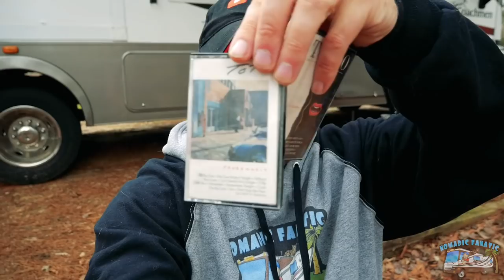Finally ~ Some Good News ~ Back Home In Texas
My name is Eric and I travel with my cat, “Jax”  in a 2012 Coachmen Mirada 32BH Class A Motorhome on a Ford Super Duty truck chassis. (V10 Triton)  We travel about 35 miles a day chasing 70 degrees year-round.  I travel with a 2009 Honda CMX 250 on the back of my RV on a Titan Ramp 600lb carrier. Bike goes 78mph and gets 70mpg. Here is my gear & some popular questions answered:

*Video: Panasonic Lumix G95
*Main Vlog Lens: 12-60mm Kit lens (100% manual)
*Stabilizer: Zhiyun Crane 2 (For B-Roll)
Slow Motion: Shot 1080p 240fps. Reduced to 8% in Post Production
Additional Audio: Sony ICD-PX333
Editing Laptop: 2016 16” MacBook Pro 2.4GHz 8-Core i9 ~ 64GB Ram ~ 2TB SSD
Editing Software: Adobe Premiere Pro CC
Aerial Drone Shots: DJI Mavic Air Shot in 2.7K Downscaled to 1080p
RV MPG: 7-8mpg depending on generator use.
Charge Controller: Victron MPPT 150/85-TR
Inverter/Charger:  Victron 3000 watt MultiPlus
Batteries: Battle Born Lithium 100ah x 3 = 300 amp hours.
Mobile Wifi: AT&T Unlimited & Verizon Unlimited